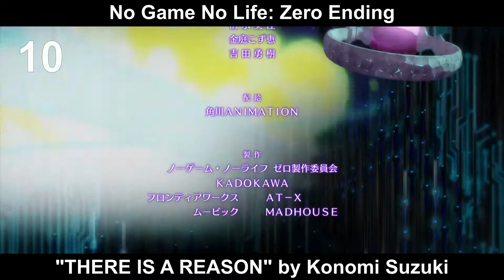Top 27 Konomi Suzuki Anime Songs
Konomi Suzuki, how I underestimated this artist. Totally surprised that she has more anisongs than age. This month she turns 25 so I wanted to make this top.

Very difficult to order her songs, I was like 2 weeks deciding which song would go in which position. I swear I made like 4 videos, but in the end I decided to upload this one.

Although Deep Insanity is being heavily criticized, I really liked the song. It is being a bit underrated.

Well, this is my Top Konomi Suzuki Anime Songs. I hope you like it.